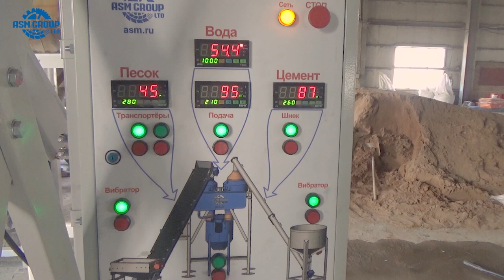Aerated concrete blocks production line start up